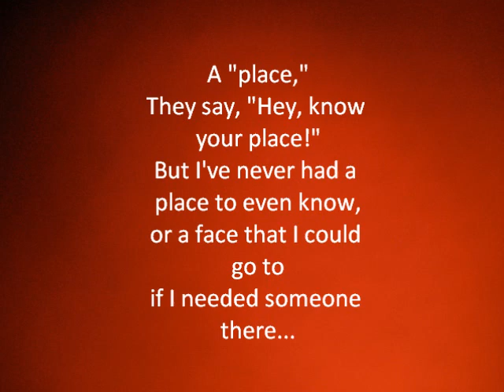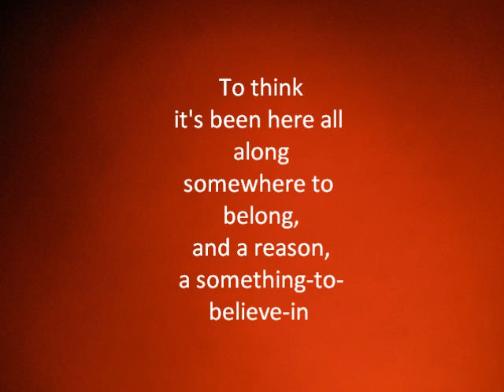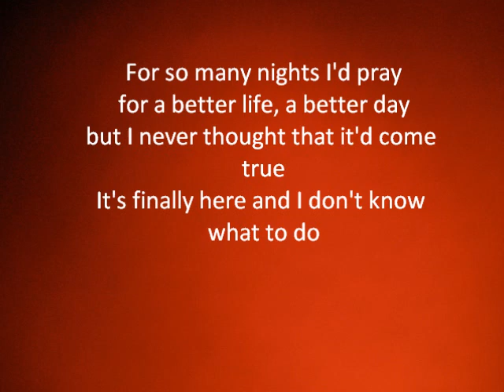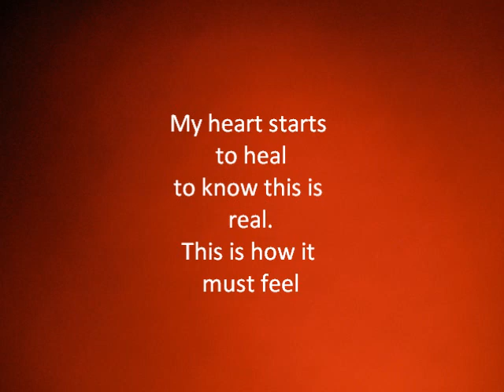To Have A Home-Darren Criss (Lyrics)